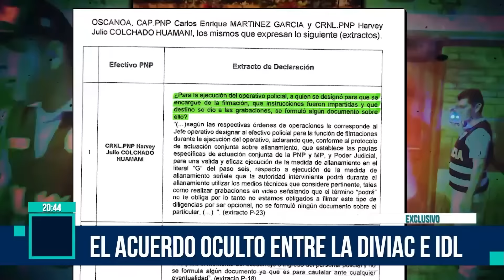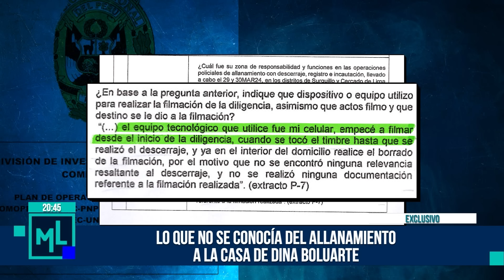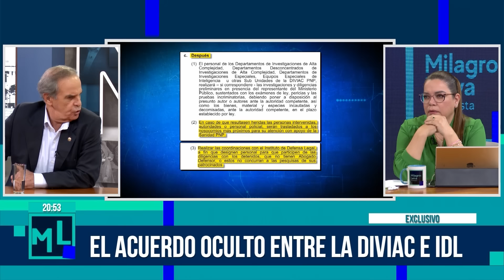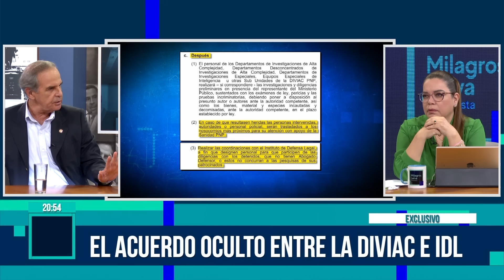Milagros Leiva Entrevista - MAY 31 - 3/3 - EL ACUERDO OCULTO ENTRE LA DIVIAC E IDL | Willax